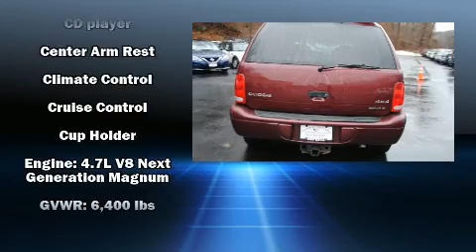2001 Dodge Durango SLT 4.7 in West Milford, NJ 07480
Ramsey Corp.

You're going to love the 2001 Dodge Durango. It features four-wheel drive capabilities, a durable automatic transmission, and a powerful 8 cylinder engine. Top features include a split folding rear seat, a tachometer, automatic temperature control, tilt steering wheel, power door mirrors, skid plates, rear wipers, and 1-touch window functionality. Dodge ensures the safety and security of its passengers with equipment such as: dual front impact airbags, a panic alarm, and ABS brakes. We pride ourselves on providing excellent customer service. Stop by our dealership or give us a call for more information.